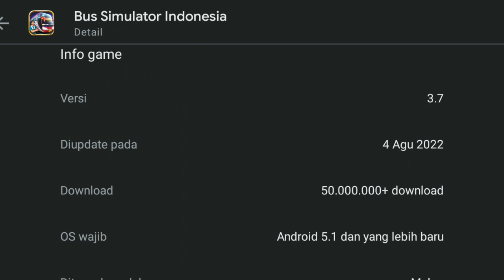Review Jujur Bussid V3. 7 || Bussid Update Rute Terbesar,Adanya Mode Pariwisata Dan Rilisnya Mod Map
Device :
OPPO A71
Recorder Adv Screen
Kinemaster Mod
Pixellab